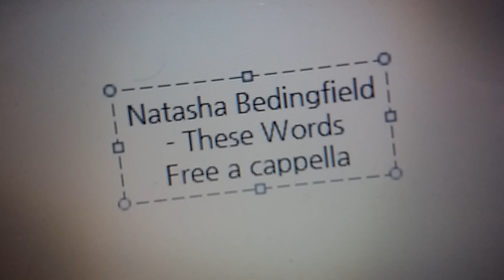Natasha Bedingfield - These Words Free a cappella フリーアカペラ 프리 아카펠라